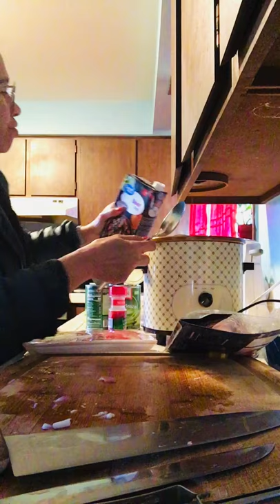Cooking Beef stew in the crockpot/Filipina wife in America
my husband he loved beef stew 💕